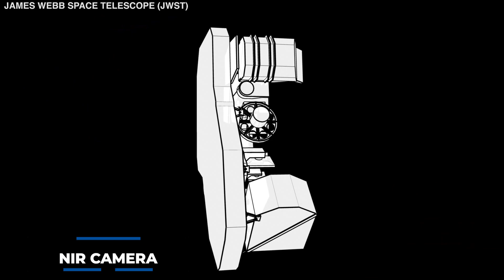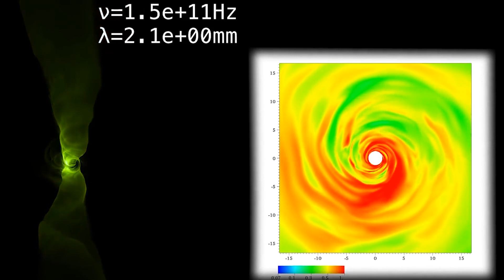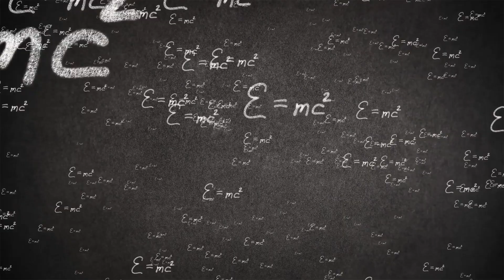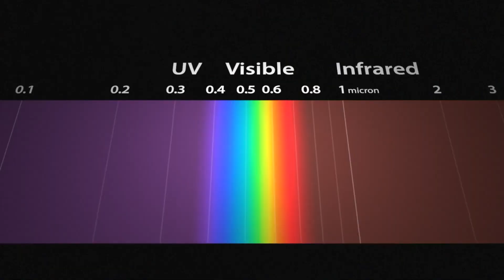James Webb Telescope Insane New Discovery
Our universe is enormous and unique, and with each passing day, humanity advances in its exploration of the space around us. Exploration of space has been considerably easier since the development of space technologies such as the James Webb space telescope designed by the United States National Aeronautics and Space Administration (NASA). The James Webb Space Telescope has proven to be a marvelous innovation, changing cosmologists' viewpoints and the way they view the solar system and its completeness. However, it appears that James Webb is capable of demonstrating some unusual phenomena right here in the heart of our own Galaxy. The James Webb Telescope just detected a massive structure near the center of the Milky Way galaxy, according to experts. What exactly is this massive structure? What impact will it have on cosmological research as we know it? Stay with us until the end to know all details about this latest shocking revelation!
Since its launch in December 2021, NASA's James Webb Space Telescope has performed admirably. It is still the most modern and powerful telescope available, incorporating cutting-edge technology such as a near-infrared camera, among other things. The first scientific photographs provided by James Webb in July captured the essence of some of the most undiscovered portions of faraway galaxies. More detailed pictures of the Carina nebula, the southern Ring Nebula, and an older clump of galaxies known as Stephan's quintet were among the prominent photos. Light from some of these galaxies has taken billions of years to reach us, indicating that we are seeing the early phases of the birth of these galaxies and stars. While imaging distant stars is stunning, it appears that James Webb will be used to examine one of the universe's oddest phenomena: black holes. Black holes aren't just a bizarre cosmic occurrence; they're one of the universe's most powerful forces. These invisible portions of space, unlike stars and galaxies, cannot be imaged because they have such a strong gravitational pull that even light cannot escape its dark abyss. However, light can still remain and form patterns around these gravitational giants, generating a picture negative confirming the presence of these gigantic cosmic giants.